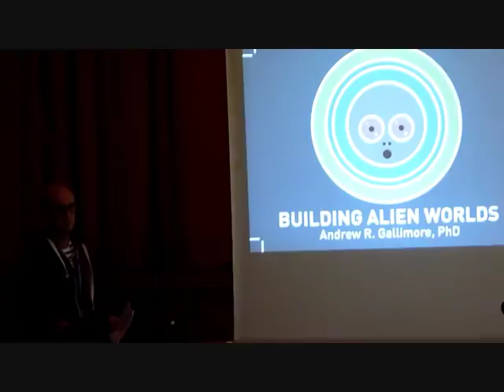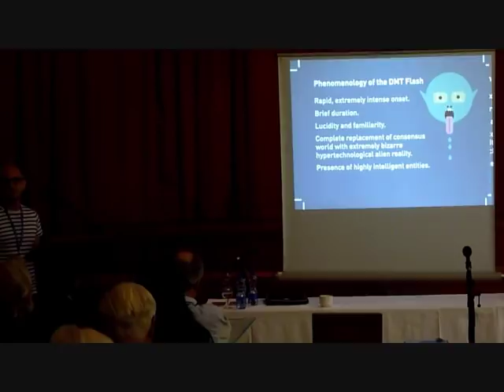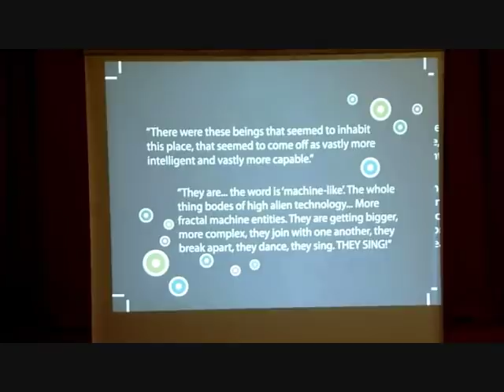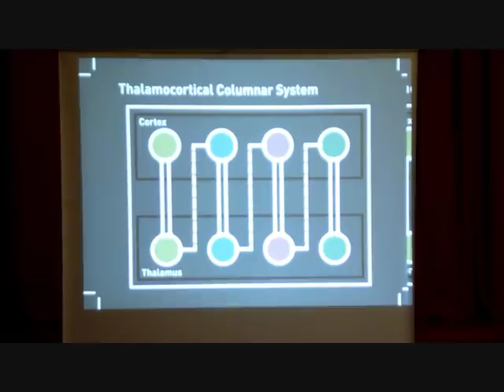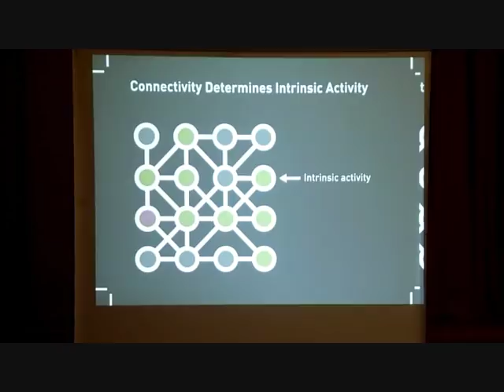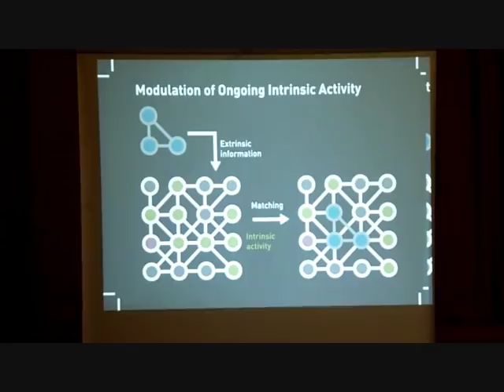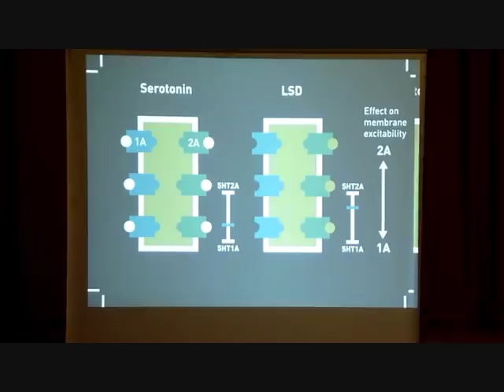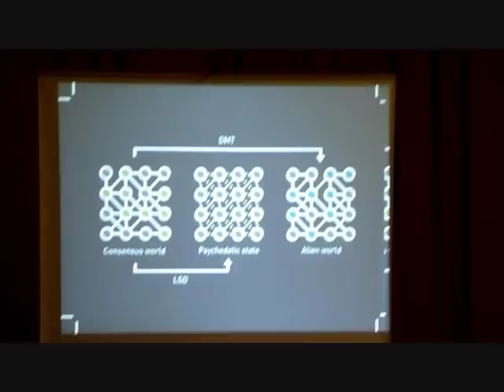Building Alien Worlds - Neuropharmacological and Evolutionary Implications of the DMT Flash 1/2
1st part of a lecture on DMT (N,N-dimethyltryptamine) given by Dr Andrew Gallimore at the joint SSE-SMN conference in Ireland, 2012, explaining how serotonin locks the brain in a consensus-world-building mode and how DMT can rapidly shift the brain into building a bizarre alien reality...